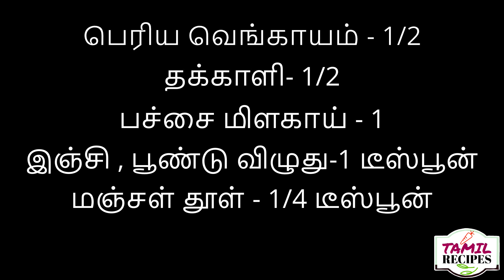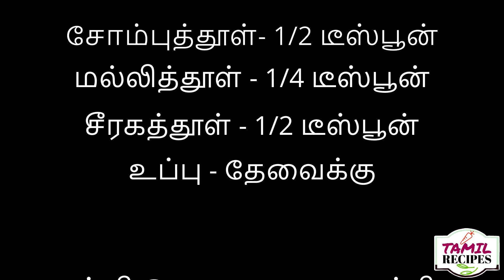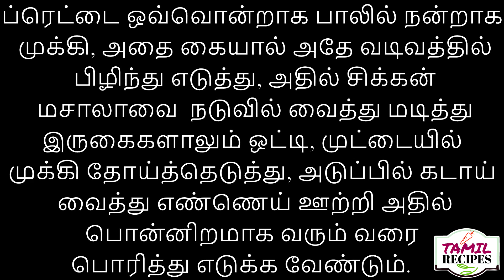சிக்கன் ஸ்டப்டு ப்ரெட் ( Chicken Stuffed Bread )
Lets see how to make Chicken Stuffed Bread today.